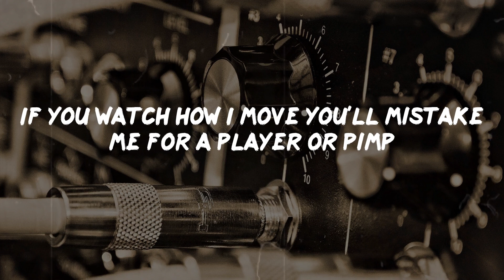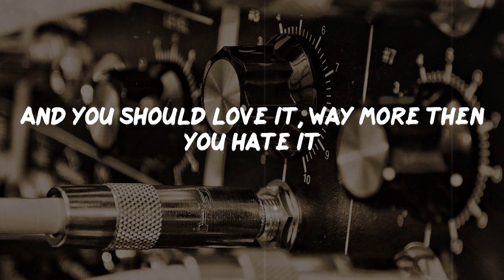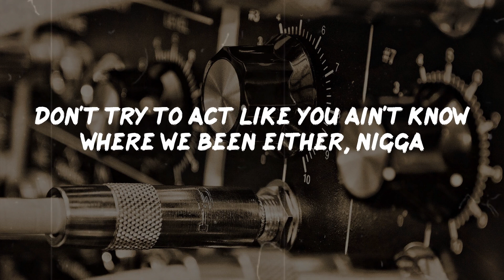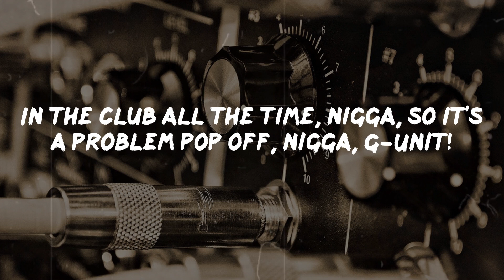50 Cent - In Da Club (Lyrics) | Rap Classic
50 Cent - In Da Club (Lyrics) | Rap Classic

In Da Club Lyrics:
Go, go, go, go go, go, go, shawty
It's your birthday
We gon' party like it's yo birthday
We gon' sip Bacardi like it's your birthday
And you know we don't give a fuck
It's not your birthday!
You can find me in the club, bottle full of bub
Look mami I got the X if you into taking drugs
I'm into having sex, I ain't into making love
So come give me a hug if you into to getting rubbed
When I pull out up front, you see the Benz on dubs
When I roll twenty deep, it's twenty knives in the club
Niggas heard I fuck with Dre, now they want to show me love
When you sell like Eminem, and the hoes they want to fuck
But homie ain't nothing change hold down, G's up
I see Xzibit in the Cutt that nigga roll that weed up
If you watch how I move you'll mistake me for a player or pimp
Been hit wit a few shells but I don't walk wit a limp
In the hood then the ladies saying "50 you hot"
They like me, I want them to love me like they love 'Pac
But holla in New York them niggas'll tell ya I'm loco
And the plan is to put the rap game in a choke hold
I'm feelin' focused man, my money on my mind
I got a mill out the deal and I'm still on the grind
Now shawty said she feeling my style, she feeling my flow
Her girlfriend want to get bi and they ready to go
My flow, my show brought me the dough
That bought me all my fancy things
My crib, my cars, my pools, my jewels
Look, nigga, I came up and I ain't changed
And you should love it, way more then you hate it
Nigga you mad? I thought that you'd be happy I made it
I'm that cat by the bar toasting to the good life
You that fagot ass nigga trying to pull me back right?
When my junk get to pumping in the club it's on
I wink my eye at ya bitch, if she smiles she gone
If the roof on fire, let the motherfucker burn
If you talking bout money homie, I ain't concerned
I'm a tell you what Banks told me cause go 'head switch the style up
If the niggas hate then let 'em hate
Watch the money pile up
Or we go upside there wit a bottle of bub
You know where we fucking be
Don't try to act like you ain't know where we been either, nigga
In the club all the time, nigga, so it's a problem pop off, nigga, G-Unit!